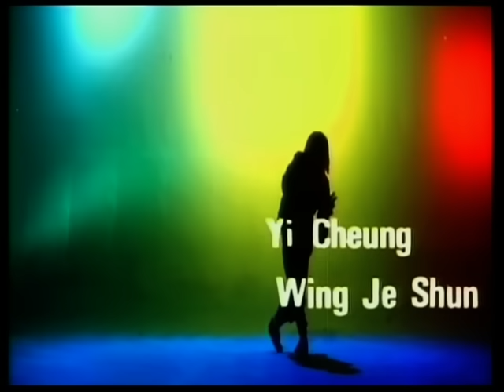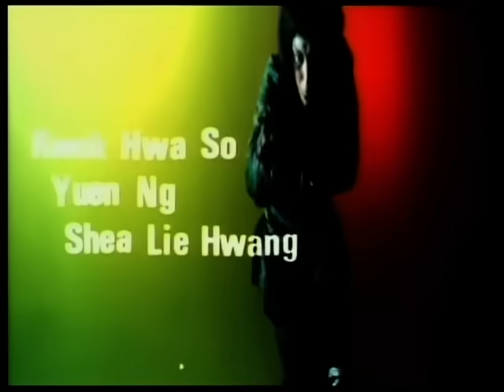Wu Tang Collection - Monkey Fist Floating Snake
Director: Joe Law
Cast: Chan Mu Chuan, Chen Sing, Sun Rong Jye, Yueh Hwa, Eddy Ko

The master of the monkey fist Koo Sze is on the run from Qing Snake fist warlord who wants to destroy his clan. He finds refuge in a small town where he becomes a barber and sparks up a friendship with a waiter who he teaches the monkey fist style in the hope that he can keep the style alive and safe from the Qing Snake fist clan.